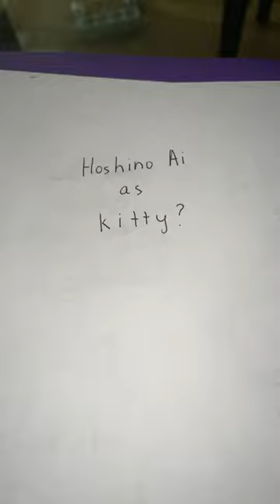Hoshino Ai as Kit?